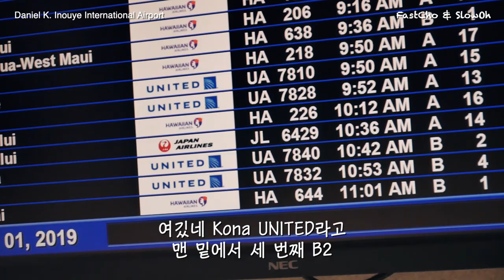작은 오두막 같은 아담한 하와이 🌴 공항 ! (Hawaii Ep.11)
호놀룰루에서 코나로 이동하며
코나의 작고 아담한 공항이
너무 인상적이 었습니다.

작지만 너무나도 잘 꾸며진 코나의 공항
같이 둘러보시죠

Daniel K. Inouye International Airport